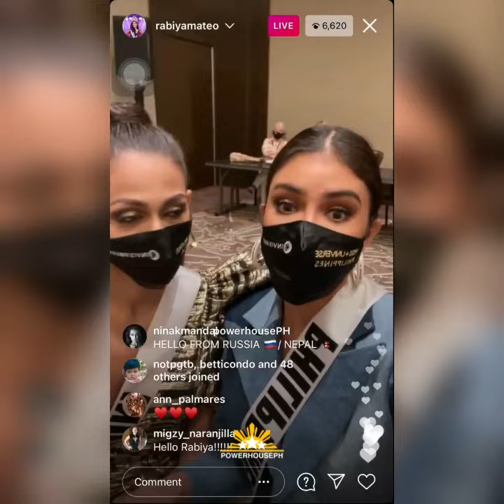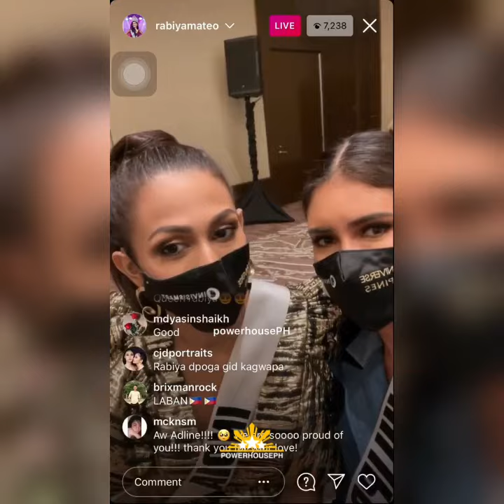GRABE SI MISS INDIA KAY RABIYA || May sinabe sya na ikinagulat ng fans!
Miss India finally got the chance to talk to Rabiya and fans didnt expect what she said about her.